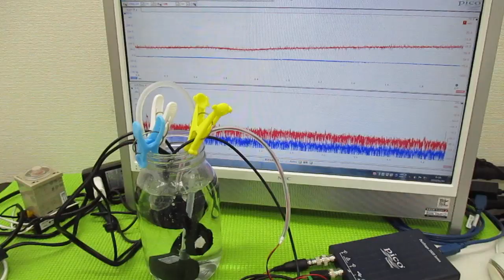メガヘルツの超音波発振制御プローブを利用した実験動画 ultrasonic-labo